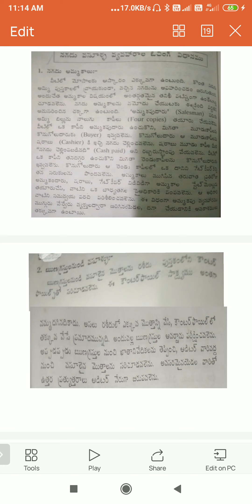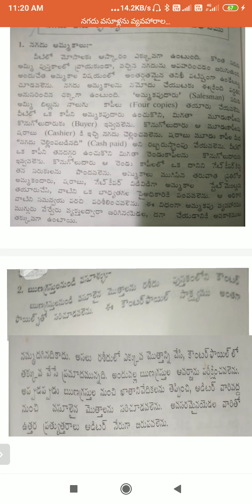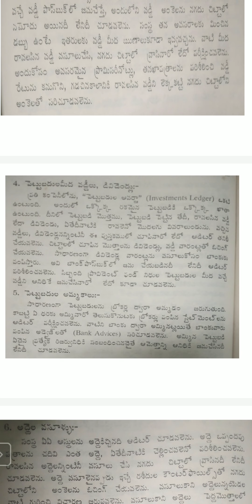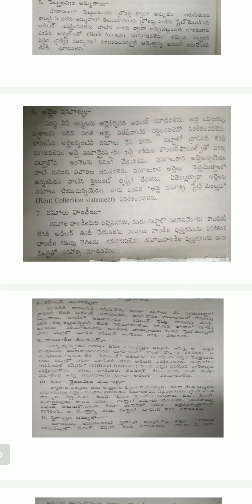vouching of cash collection transactions